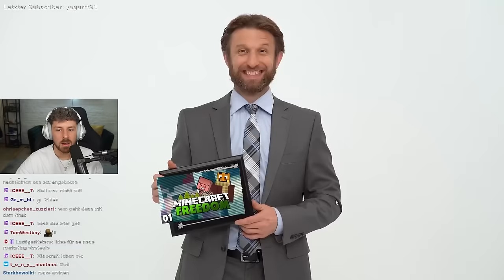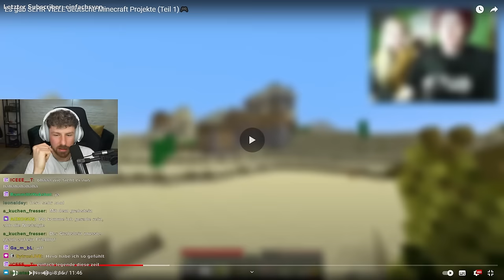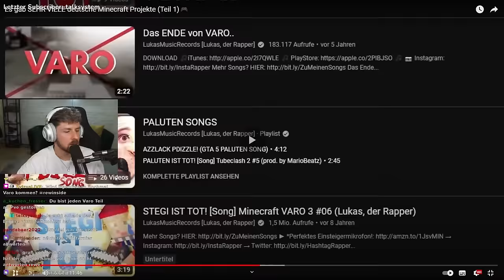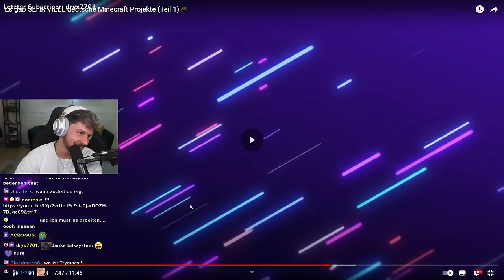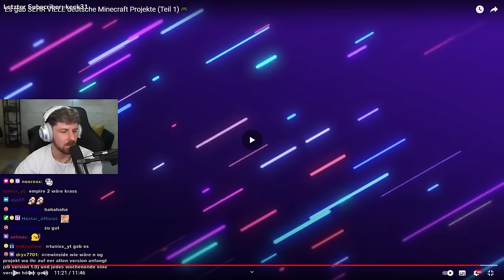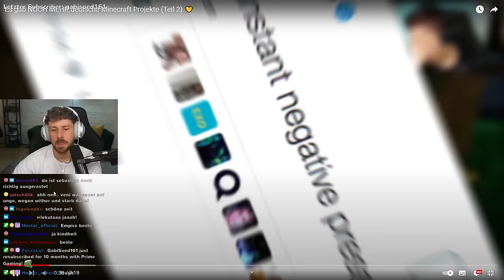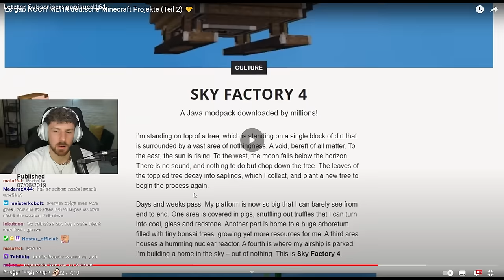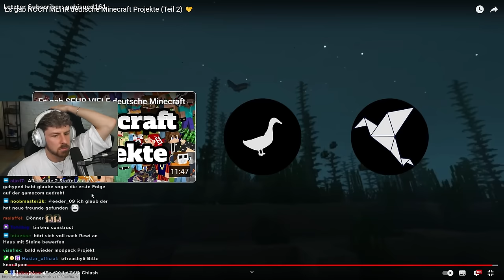ALLE LEGENDÄREN MINECRAFT Projekte in einem Video (Hero, Nero etc!)